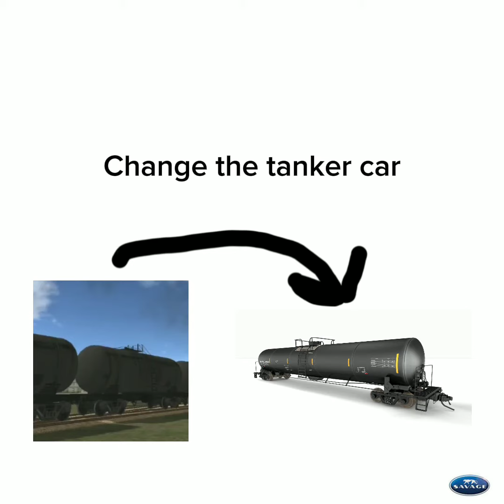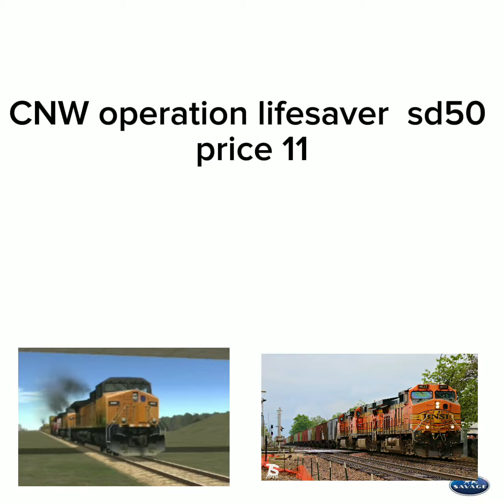More ideas to add for train and railyard simulator!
it took me this for a while.